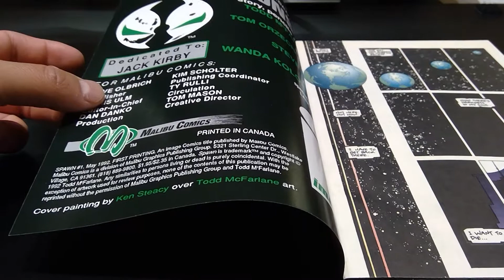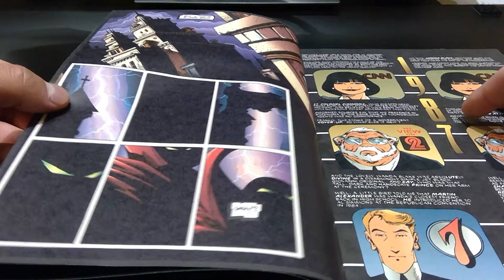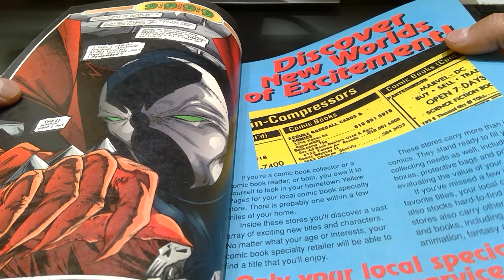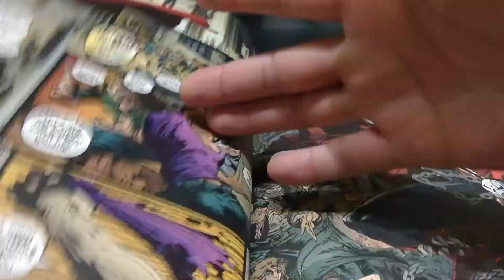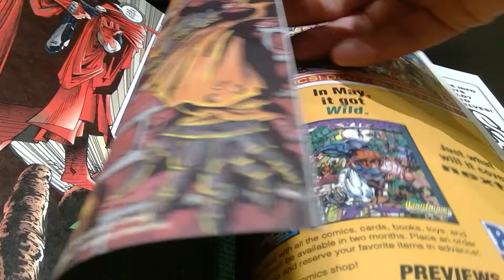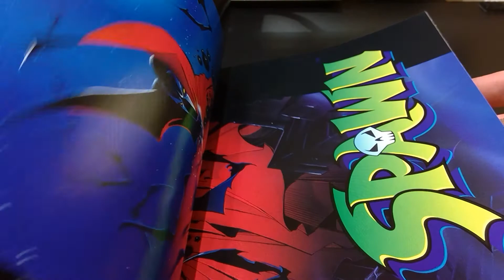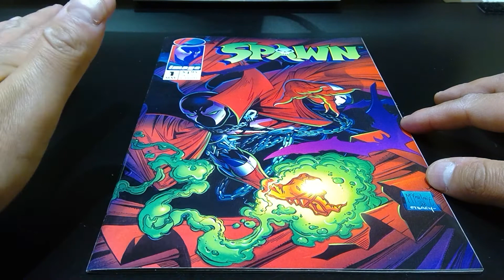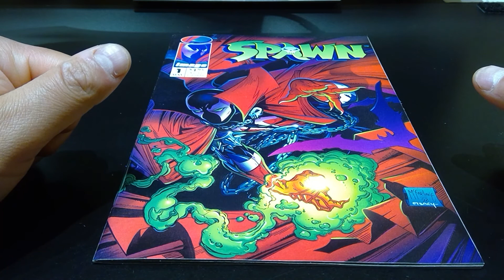SPAWN #1 Comic Book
Lets talk about Spawn #1 the one that in my opinion put Image Comics on the map, Created by Todd McFarlane and released in may 1992.